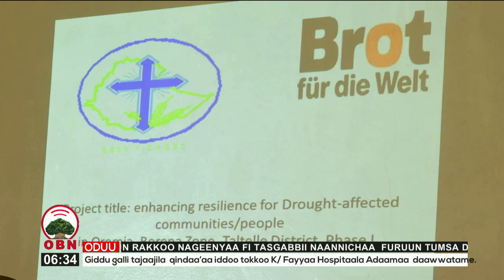Pirojektii Dandamannaa hongee Taltalleetti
Taltallee